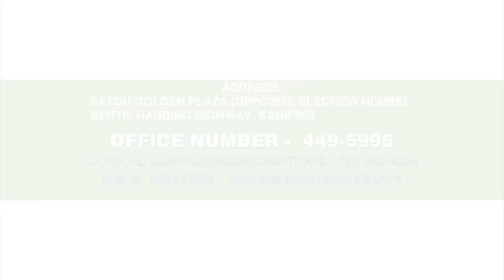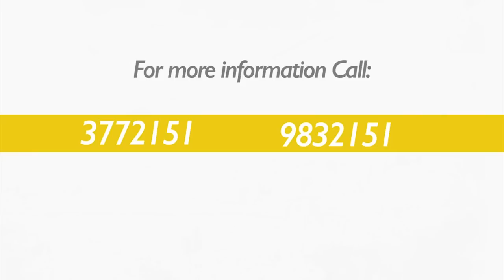The Brunch SO4 EP38 With Dr. Kebba S Bojang, Sait Matty Jaw and Essa Njie.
The Brunch With Dr. Kebba S Bojang, Sait Matty Jaw and Essa Njie.